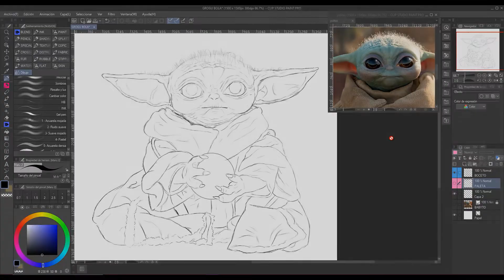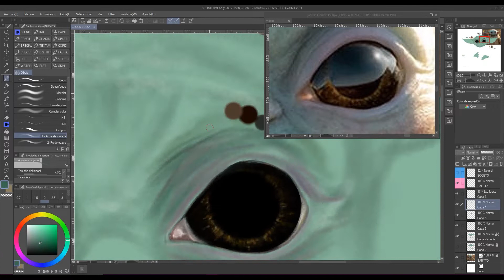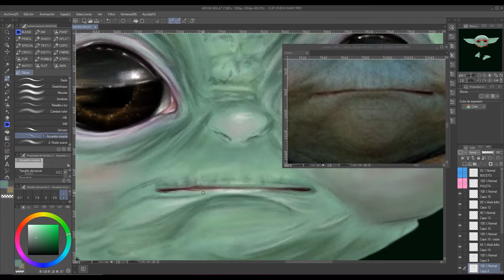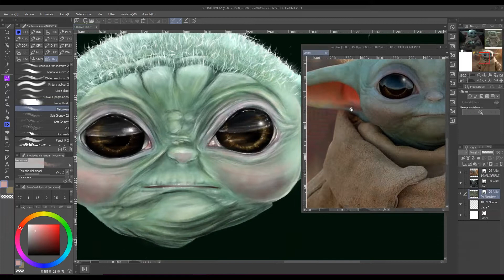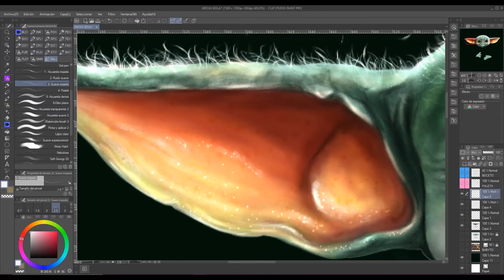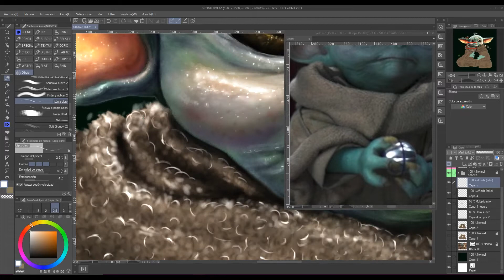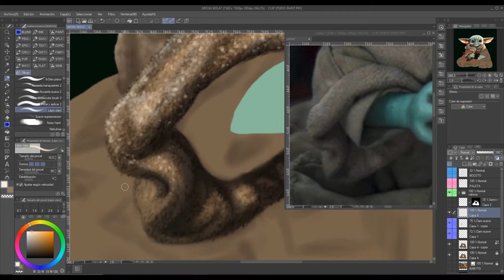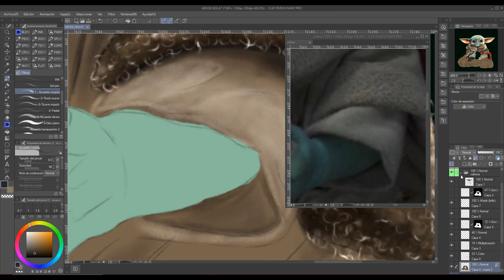Cómo dibujar a Baby Yoda (Grogu) | Speedpaint | Parte 1/2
¡Holaaa✌! En esta ocasión os enseño el proceso de ilustración del monísimo Grogu♥ (o Baby Yoda), de la serie The Mandalorian.
Espero que disfrutéis este dibujo digital en formato SpeedPaint, realizado con ClipStudio (he tenido que dividirlo en 2 partes, porque lleva bastante trabajo)

Como siempre, agradezco mucho el apoyo y mil graciasssss 😁

~ ENGLISH ~
Hi! This time he showed you the illustration process of the cute Grogu ♥ (or Baby Yoda), from The Mandalorian series.
I hope you enjoy this digital drawing in SpeedPaint format, made with ClipStudio (I had to divide it into 2 parts, because it takes a lot of work).

As always, I really appreciate the support and a thousand thanksssss

✦ TIENDA DE MERCHANDISING ✦ ONLINE SHOP ✦

♫ ♪ Si te gusta la buena MÚSICA ♪ ♫ SPOTIFY